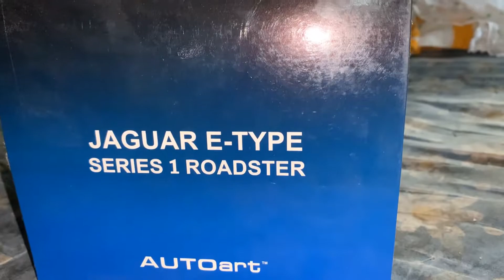1/18 AUTOART JAGUAR E TYPE SERIES 1 ROADSTAR BLACK (DIECAST)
RATING AND PRICE AT THE END OF VIDEO.FULL VIDEO FROM UNBOXING.FULL VIEW OF THE CAR.